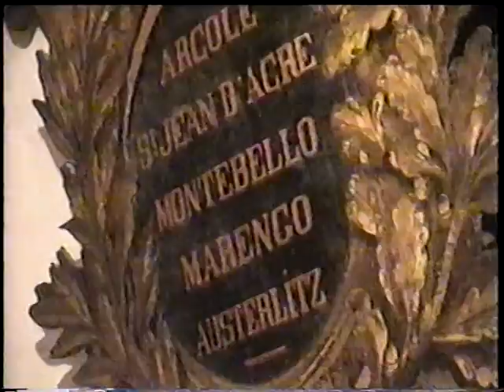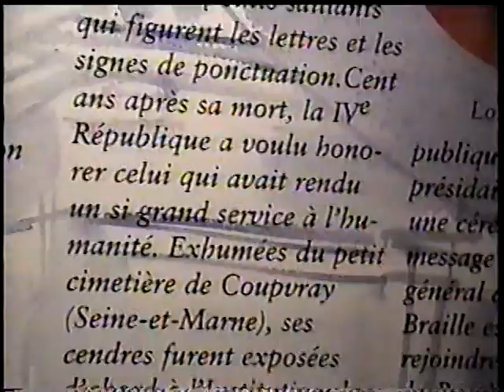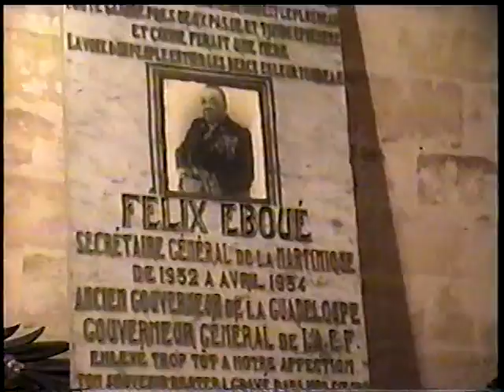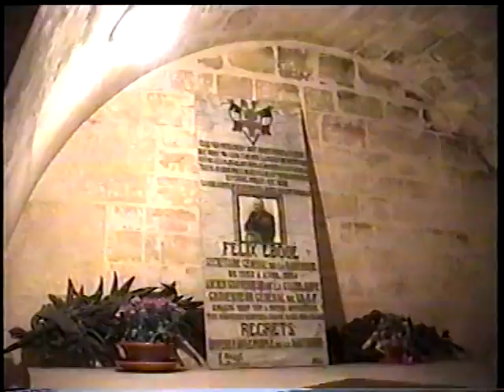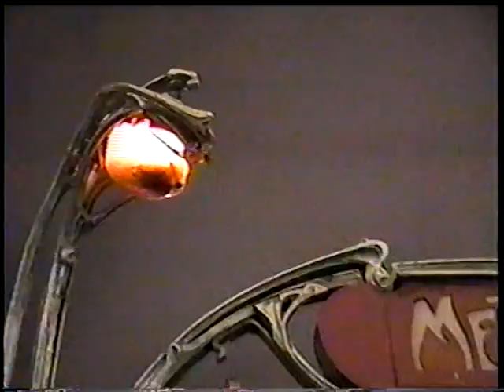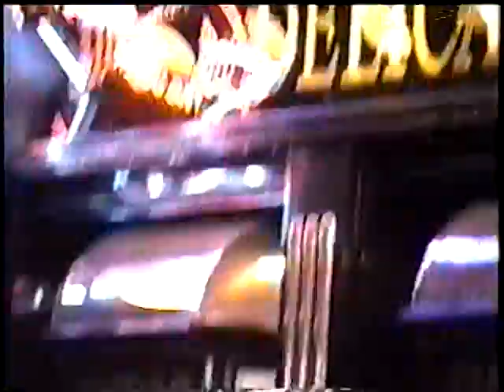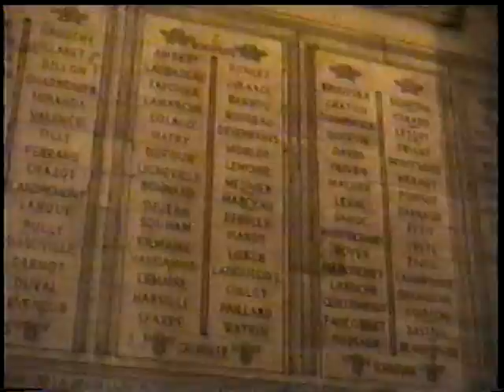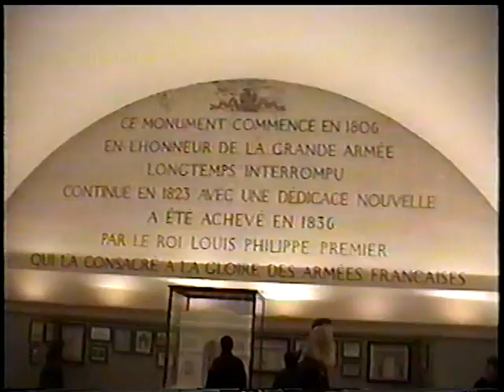Paris- December 1999